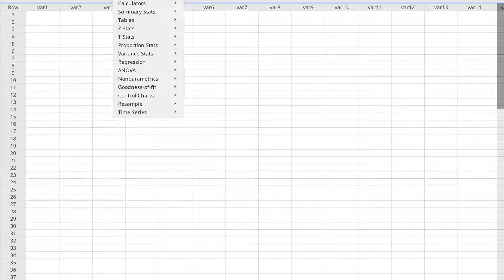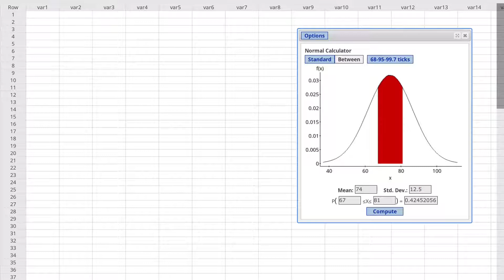Chapter 6 Central Limit with Statcrunch